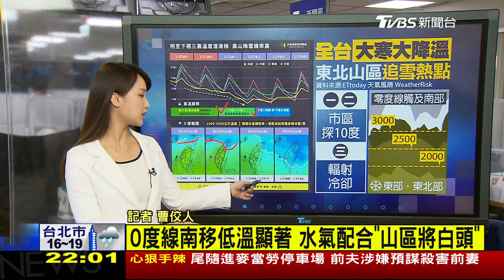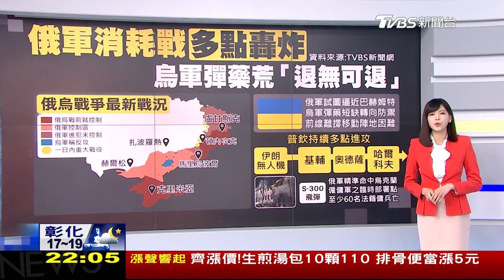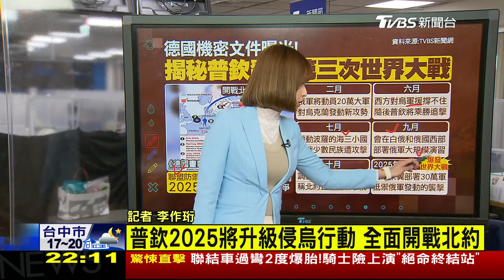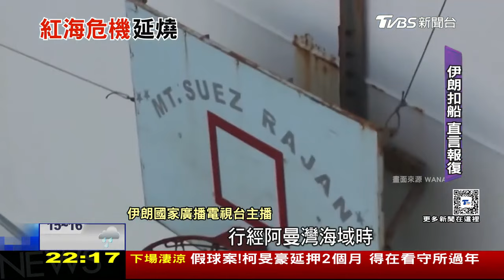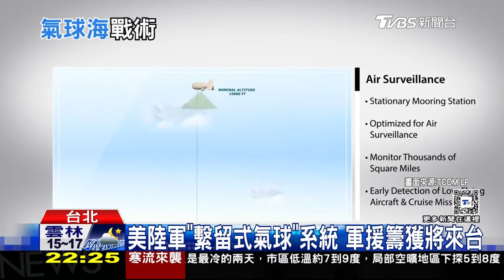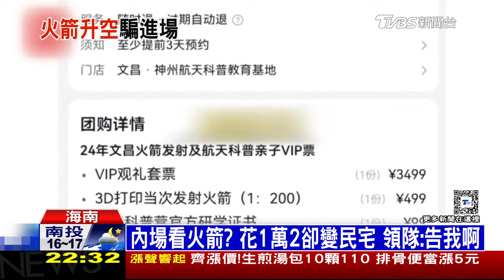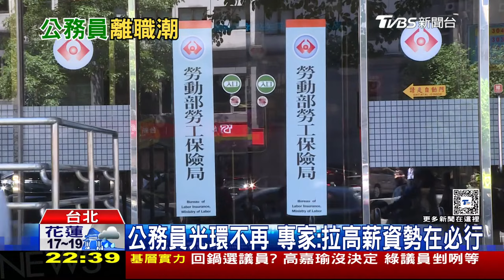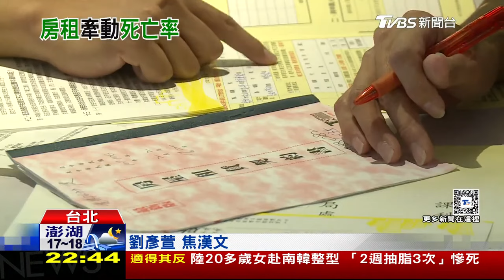第三次世界大戰"普欽計畫曝光" 北約展開冷戰後最大軍演【0120十點不一樣LIVE】